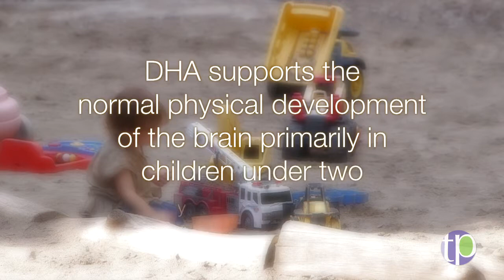DHA and Your Toddler’s Developing Brain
Your child’s brain will never grow as fast as it does the first three years. In fact, 85% of the brain growth is completed by age 3. Today’s Pharmacist, Laura Weyland, talks about why this is an important time for DHA, a type of Omega-3 fat and an important building block of the brain. She shares tips with parents to help ensure their toddler is getting important nutrients.